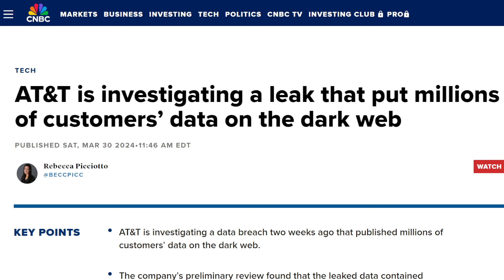Breaking Story! AT&T Data Leak, Millions of Customers Impacted.